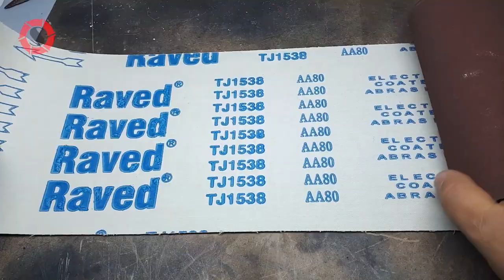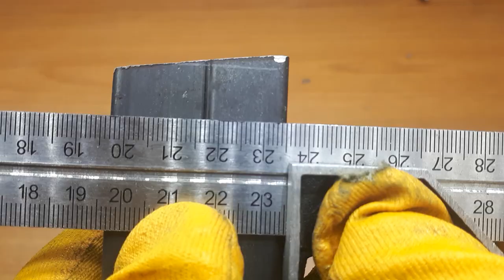Top 3 Angle Grinder Hacks || Avuç Taşlama makinesi için 3 harika fikir!!!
Hello friends... I brought together 3 different useful ideas for the angle grinder I made before. I share it with you as a single video. Good luck if you want to try it. Have a good time...

Merhaba arkadaşlar... Daha önce yaptığım, avuç taşlama makinesi için 3 farklı  işe yarar fikri bir araya getirdim. Tek video olarak sizlerle paylaşıyorum. Denemek isterseniz bol şans. İyi seyirler...